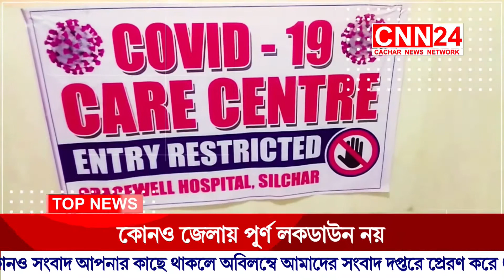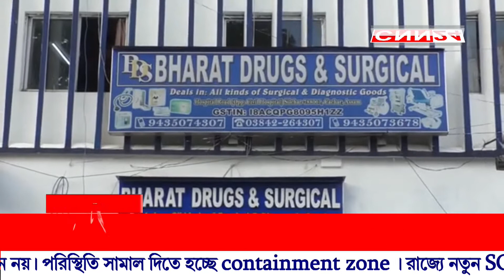25 06 21 CNN 24 Silchar